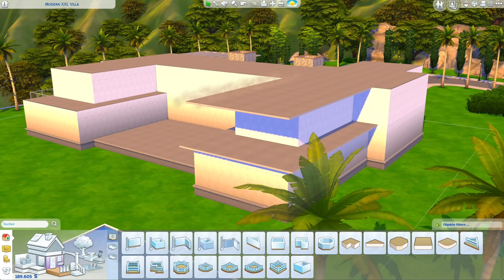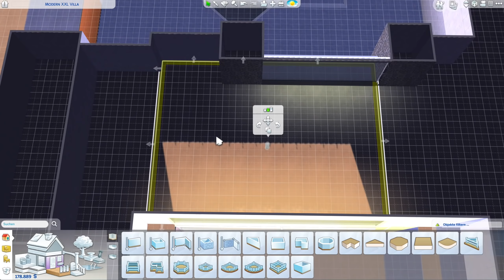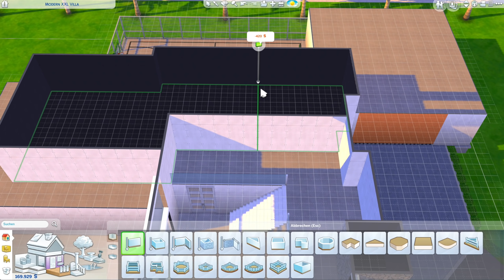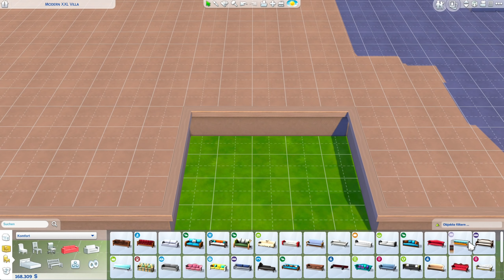Die Sims 4 Modern XXL Villa #1 | Haus bauen für eine große Familie (deutsch)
Die Sims 4 Haus bauen mit Objekte aus allen Packs, gepaart mit Tipps, Tricks und Cheats mit einem modernen, großen Familienhaus im Die Sims 4 Bau-Modus.

Die Sims 4 Modern XXL Villa:
ℹ️ Die Sims 4 Packs: alle (ohne Limit)
ℹ️ Grundstücksgröße: 64x64
ℹ️ Grundstückstyp: Wohngrundstück
ℹ️ Welt: Del Sol Valley (Die Sims 4 Werde berühmt Erweiterungspack)

In dieser Die Sims 4 Hausbau Folge gestalte ich den Grundriss vom modernen, großen Familienhaus.

(externer Link, Besuch & Benutzung auf eigene Gefahr)

⭐️ DOWNLOAD: Dieses Haus und Grundstück findest du in der Die Sims 4 Galerie mit der Suche nach der EA ID: Daniel_SimFansDE unter dem Namen "Modern XXL Villa" als Download, sobald es fertig gebaut ist. Viel Spaß damit!